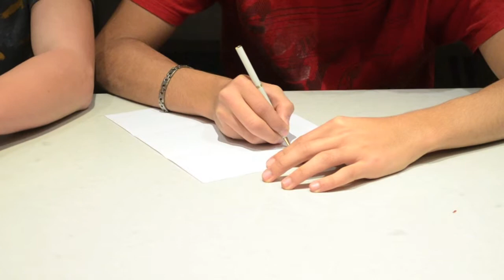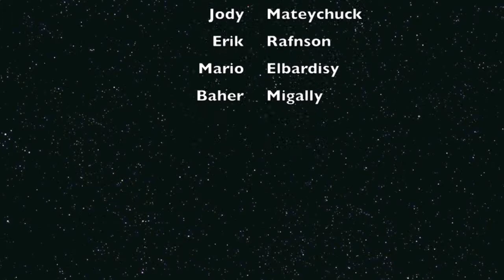The 1837 Rebellions